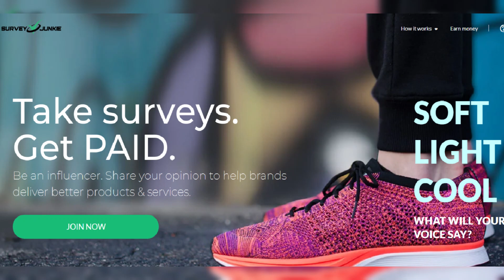Breaking News: Andy Cohen Cleared of Brandi Glanville and Leah McSweeney's Unsubstantiated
In this breaking news update, we bring you the latest on Andy Cohen being cleared of the unsubstantiated allegations made by Brandi Glanville and Leah McSweeney. Tune in to find out the details and the outcome of this investigation. Stay informed with us!